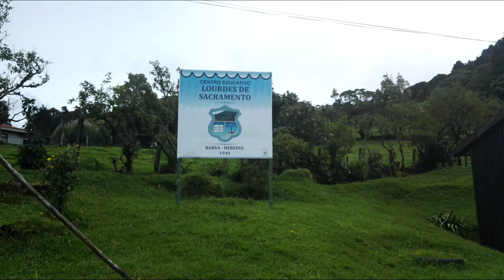Yo corro por los niños de Sacramento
Entrenamiento para recaudar fondos para la escuela de Sacramento